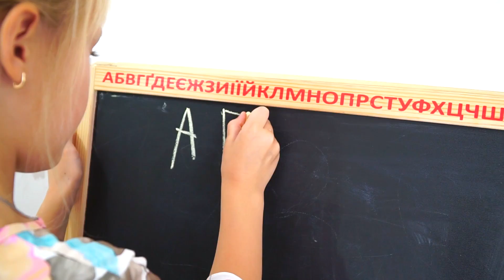Margarita and Children stories about Viruses Kids Wash Hands